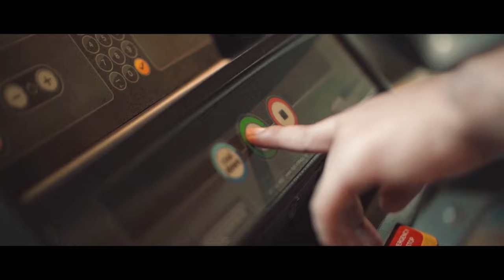Travel Trade Talk with Mr. Manoj Thapa, General Manager of Lemon Tree Premier | Nepal Traveller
Travel Trade Talk Episode -19 with Mr. Manoj Thapa, General Manager of Lemon Tree Premier Budanilkantha.
Hosted by Terence Lee, CEO & Managing Editor of Nepal Traveller.
Camera: Nikesh  Magar, Ayush Maharjan.